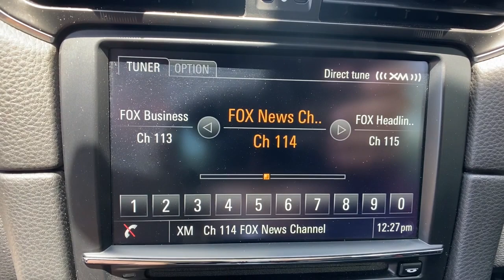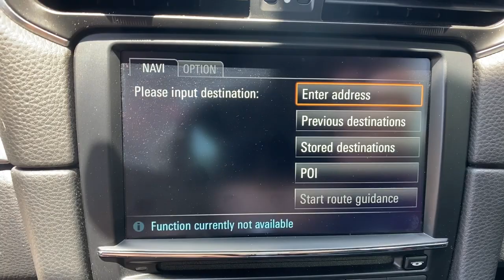2016 Porsche 911 Orlando, Deltona, Sanford, Oviedo, Winter Park, FL GS154689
White Used 2016 Porsche 911 available in 750 Towne Center Blvd., Sanford, Florida at CDJR of Seminole County. Servicing the Orlando, Deltona, Sanford, Oviedo, Winter Park, FL area.
2016 Porsche 911 Carrera 4S - Stock#: GS154689 - VIN#: WP0CB2A92GS154689

White 2016 Porsche 911 Carrera 4S AWD 7-Speed Porsche Doppelkupplung (PDK) 3.8L 6-Cylinder Local Trade, All used cars have cosmetic blemishes- price reflects issues - sold as is with all faults, NEW BATTERY - 2 NEW TIRES - LOJACK, AWD, Navigation System, Porsche Communication Management.All used cars have cosmetic blemishes- price reflects issues - sold as is with all faults. Recent Arrival! Odometer is 11890 miles below market average!Awards:* 2016 KBB.com Brand Image AwardsVehicle pricing includes all offers and incentives. Sales tax, registration fees, dealer installed options, reconditioning costs, and $999 dealer fee not included in all vehicle prices shown and must be paid by the purchaser. While great effort is made to ensure the accuracy of the information on this site, errors do occur so please verify information with a customer service rep.
BURMESTER AUDIO PACKAGE  -inc: Burmester High End Surround Sound System  6-Disc CD/DVD Changer  Online Services  SiriusXM  NavTraffic  NavWeather & HD Radio,FRONT & REAR PARKASSIST,PREMIUM PACKAGE PLUS  -inc: Automatically Dimming Interior Mirror  Front Seat Heating  Porsche Entry & Drive  Front Seat Ventilation  Light Design Package,SPORTDESIGN STEERING WHEEL,TRANSMISSION: 7-SPEED PORSCHE DOPPELKUPPLUNG (PDK),POWER FOLDING SIDE MIRRORS,WHEELS: 20 911 TURBO,14-WAY POWER SPORT SEATS W/MEMORY PACKAGE,All Wheel Drive,Active Suspension,Power Steering,ABS,4-Wheel Disc Brakes,Brake Assist,Locking/Limited Slip Differential,Aluminum Wheels,Tires - Front Performance,Tires - Rear Performance,Wheel Locks,Heated Mirrors,Power Mirror(s),Rear Defrost,Intermittent Wipers,Variable Speed Intermittent Wipers,Rain Sensing Wipers,Rear Spoiler,Rollover Protection Bars,Convertible Soft Top,Daytime Running Lights,HID headlights,Automatic Headlights,Headlights-Auto-Leveling,AM/FM Stereo,CD Player,Navigation System,MP3 Player,MP3 Player,Auxiliary Audio Input,Bluetooth Connection,Power Driver Seat,Power Passenger Seat,Bucket Seats,Pass-Through Rear Seat,Bucket Seats,Rear Bucket Seats,Adjustable Steering Wheel,Trip Computer,Power Windows,Leather Steering Wheel,Keyless Entry,Power Door Locks,Universal Garage Door Opener,Cruise Control,Climate Control,Multi-Zone A/C,A/C,Leather Seats,Driver Vanity Mirror,Passenger Vanity Mirror,Driver Illuminated Vanity Mirror,Passenger Illuminated Visor Mirror,Floor Mats,Power Door Locks,Power Windows,Trip Computer,Security System,Immobilizer,Traction Control,Stability Control,Traction Control,Front Side Air Bag,Rear Parking Aid,Tire Pressure Monitor,Driver Air Bag,Passenger Air Bag,Passenger Air Bag On/Off Switch,Front Head Air Bag,Passenger Air Bag Sensor